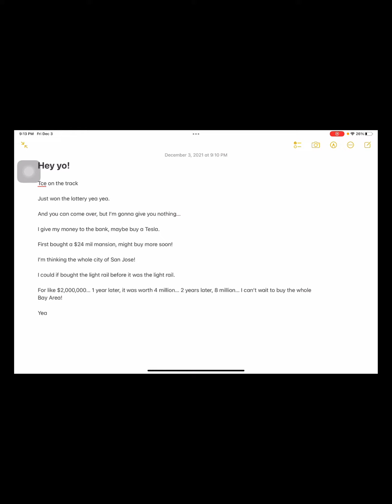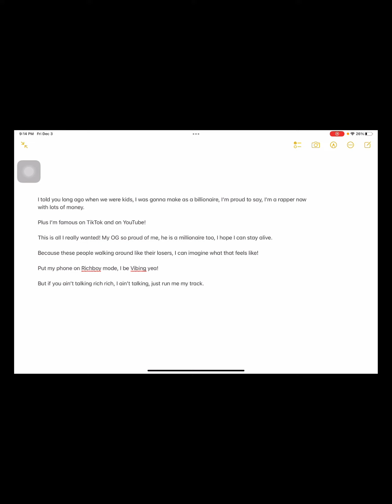Official video (Richboy T.)